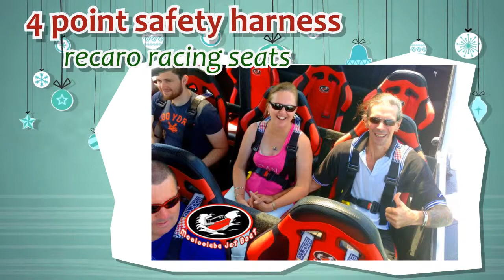Mooloolaba Jet Boat Christmas Video Sunshine Coast Things to Do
Check out Mooloolaba Jet Boating this Christmas on the Sunshine Coast. What an excellent activity to do and a great gift idea.